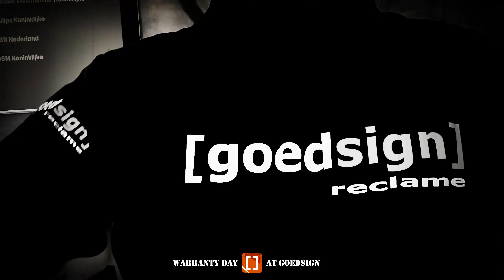De [goedsign] garantie dag.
Onze "warranty day" was een daverend succes. Zie hier hoe het er aan toeging.